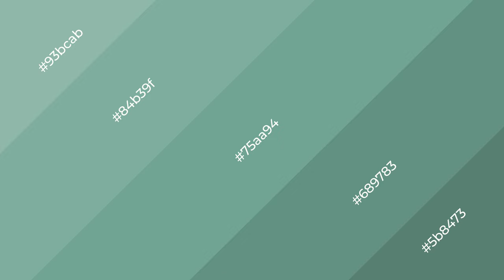Shades & Tints of Acapulco color 75aa94 A Warm Green color #689783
Shades of Acapulco color 75aa94 Warm Shades of Acapulco with Green hue for your project!

Shades
Hex 689783

Tints
Hex 84b39f